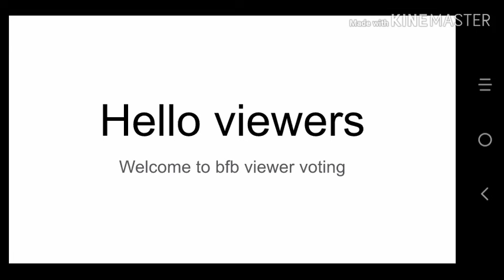Bfb viewer voting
Yes I did take the assets Because I don't feel like drawing my own on Google slides and plus I dunno how to draw bell 50%